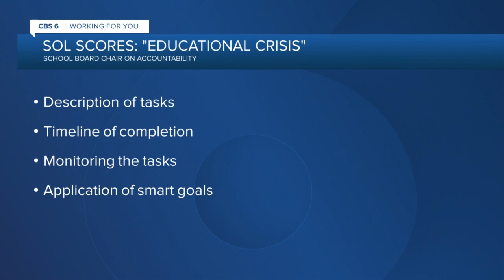Community members call for change after poor SOL scores in Richmond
Recent SOL scores from Richmond Public Schools have been called devastating and depressing and one mom said the school board's response was embarassing.